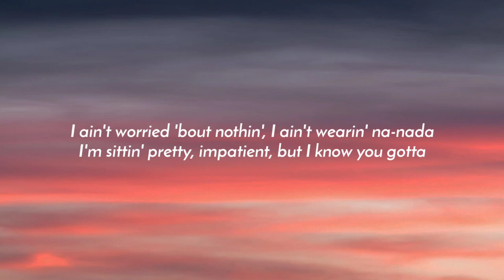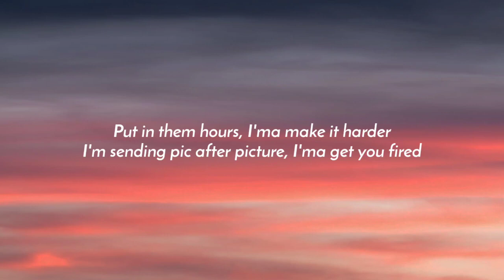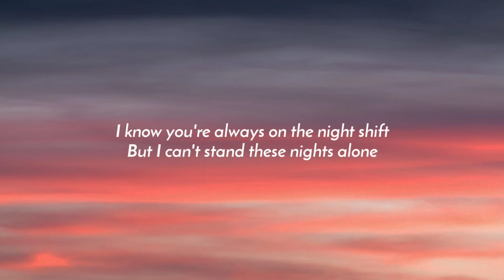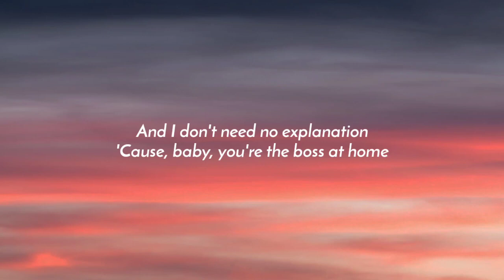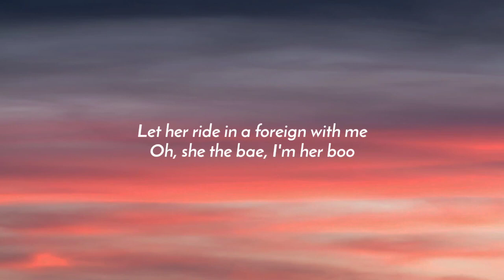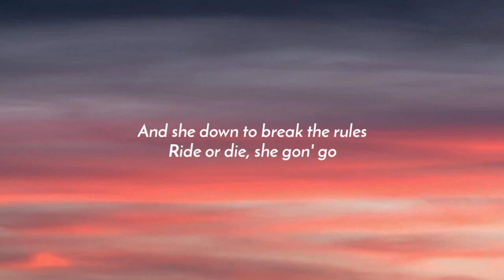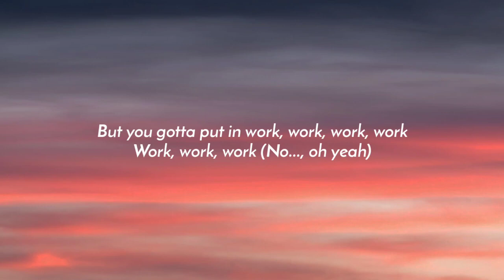Fifth Harmony - Work From Home (Lyrics) Ft. Ty Dolla $ign